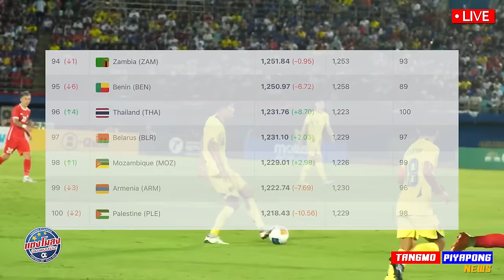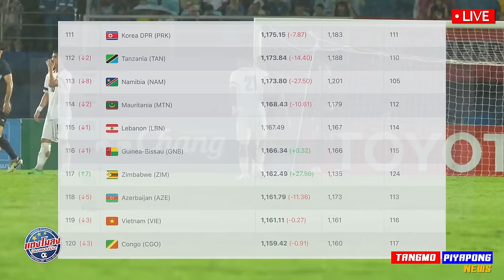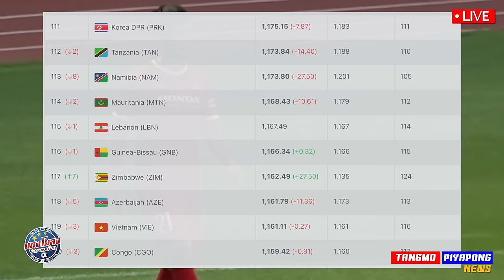ส่อ ทีมแตก !! อินโด-ลูกครึ่ง / โด่งดัง ไทย ผงาด ท็อปทรี เอเชีย !! เวียดนาม ร้อง ตามไทยไม่ทัน !!